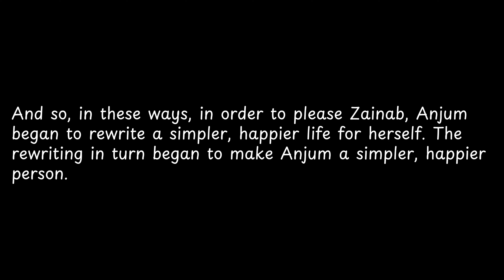And so, in these ways, in